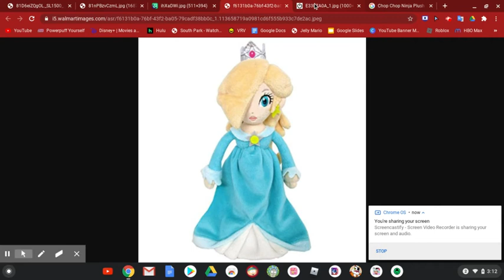Gifts To P&SFBF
No Kiddyzuzza For You, You Desverd To Get South Park S24 On DVD, PINY Book, Amphibia Dvd, Rosalina Plush, And Chop Chop Ninja Hide And Seek Game